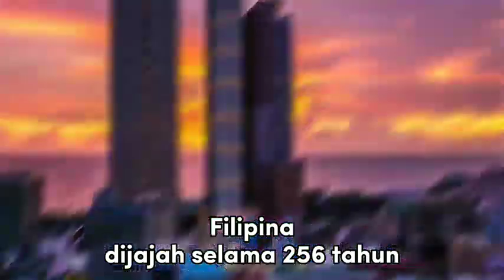5 NEGARA YANG DIJAJAH PALING LAMA